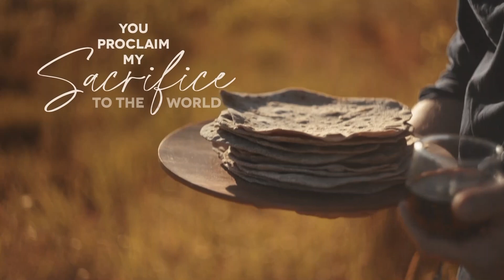11.12.23 HH | Around The Table Week 6 | Betsy Marvin